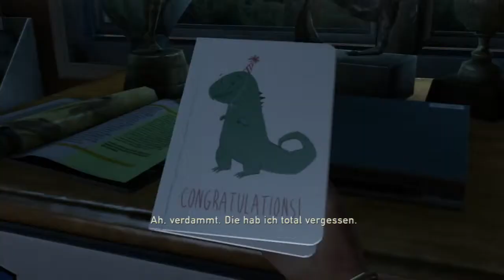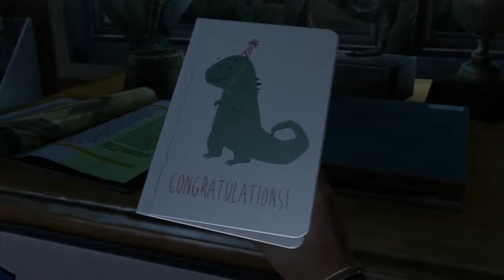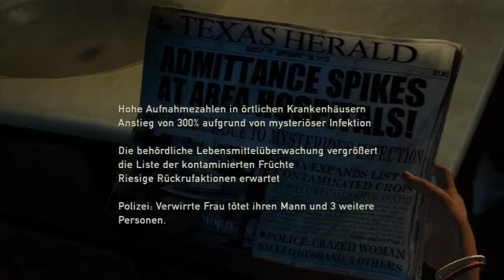Let's Play The Last of us 01: Der schlimmste Schmerz der Welt...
Ein Tag wie jeder andere...
Doch mitten in der Nacht wird der Frieden eines Vaters und seiner jungen Tochter brutal beendet...